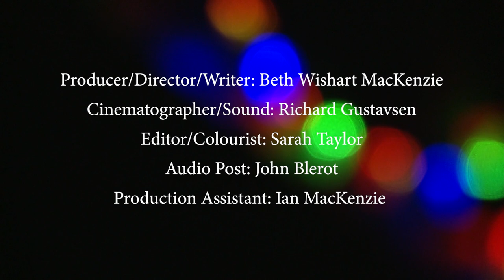From a Light Within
FROM A LIGHT WITHIN (2019) is a heartwarming story of brotherly love at the darkest time of year. Each year, despite his challenges, Bill decorates his house with Christmas lights. Memories of days gone by guide his work. This year Bill decorates with special purpose: his brother is coming!

FESTIVALS & SCREENINGS

Original Version (2018)
Premiere: December 3, 2018, International Day of Persons with Disabilities, Metro Cinema, Edmonton, AB; 2019 International Festival of Winter Cinema, Edmonton, AB; FAVA FEST 2019, Edmonton, AB/WINNER DOC Short Award of Excellence.

Extended Accessible Version (2019)
National Screen Institute Online Festival, Canada, 2019; Weihnachtsfilmfestival 2019, Berlin, Germany; Winnipeg Real to Reel FF 2021; Sacrae Scenae 2021 Festival, Bergamo, Italy; Okotoks Festive Film Festival 2022/Winner Audience Choice Award, Okotoks, AB.